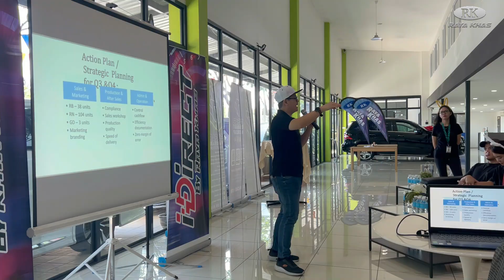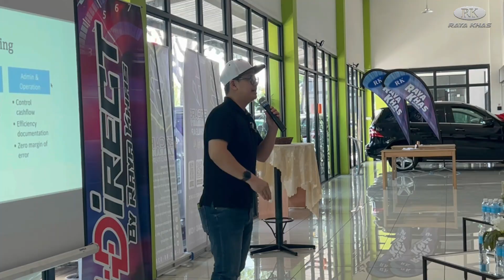TOWNHALL RKSB 2nd Quarter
Our town hall meeting brought our employee and all team together to share their thoughts, and our leaders shared the accomplishments from and motivated us to gear up for an even more successful for year 2023.
Keeping together is progress and working together is success.